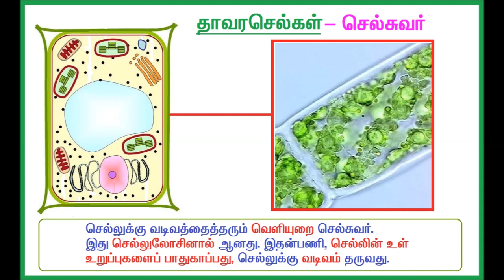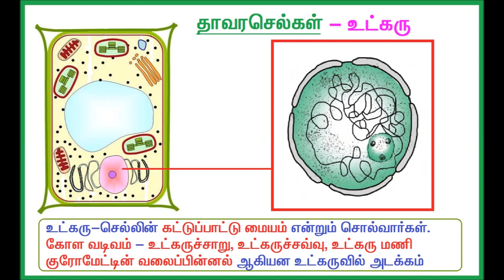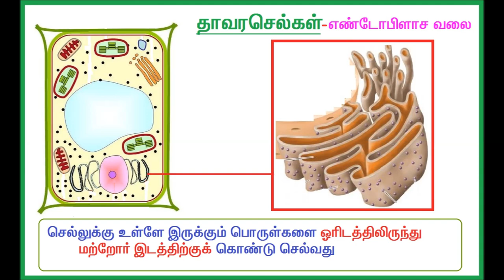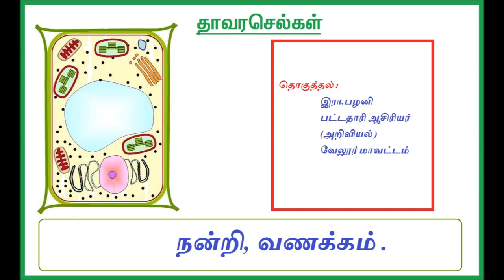தாவரசெல் அமைப்பு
Plant Cell - Tamil